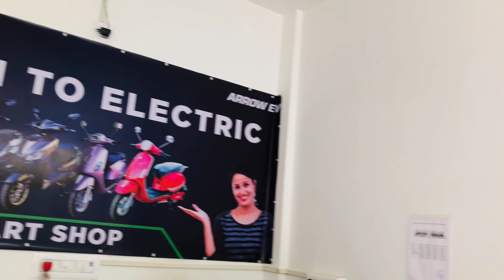আজ শোরুমের সাফাই করা হল || আর রাতে নতুন দোকানে মোমো টেস্ট করা হল || Feel Like Flying